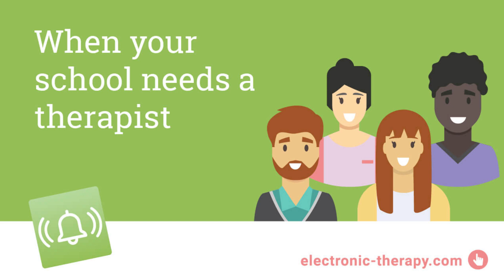Get Therapists Fast With ezBELL From E-Therapy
Ring the ezBELL to quickly notify E-Therapy’s staffing manager when you need SLPs, OTs, PTs or Mental Health professionals. Install the ezBELL Chrome extension ➤

E-Therapy: The Teletherapy Experts provides online Speech Therapy, Occupational Therapy, Physical Therapy, Mental & Behavioral Health Services, and Diagnostics and Assessments via teletherapy to school-age students.

Are you a school looking for an online therapy solution to help you deliver related services to students with special needs? E-Therapy is here to meet those needs.